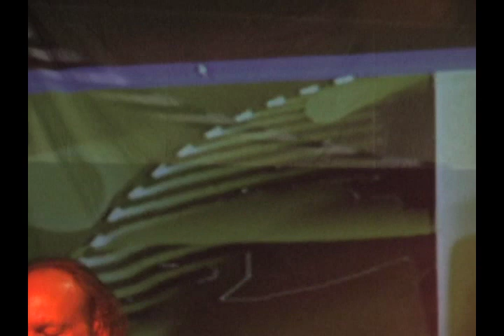Vince Welnick and Gent Treadly at The Bank in St Pete Florida April 7 2006 Set 1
This film was a collaboration between Rising Jupiter Productions, AllGoodMultiMedia Productions and Jimbo Films Inc. I believe that this was Vince's second to last performance prior to his untimely departure on June 02 2006.  I think this is the last bit of recorded and filmed media.  I will never forget working with Vince that night as well as many others who are no longer with us in this world. This film is a tribute to Vince Welnick and Ted Freed of Rising Jupiter who put this show together. I did alot of work with Ted and will never forget him or the many shows and festivals he and I produced together throughout the years.  This was one of the last shows I had the privilege to help him produce.  The screen with the graphics is courtesy of All Good Multi-Media, the company I owned back then and would frequently partner with Ted and Rising Jupiter when producing and promoting events such as these. The operator of that set of projections was Amy Lawrence. The cameras are courtesy of Jimbo Films Inc.  Jim ran one of the cameras, Joe Morgan ran another and I ran the third.  I synched and edited the footage.  Thank You Vince for the music and for letting us down here into your life for just a brief time in order to document this set of moments.  Thank You Ted Freed for arranging and promoting all those great events and supporting the Local Tampa music scene like very few ever have. Thank You to everyone who helped make this film possible and I apologize it took so long to put out in the public domain.